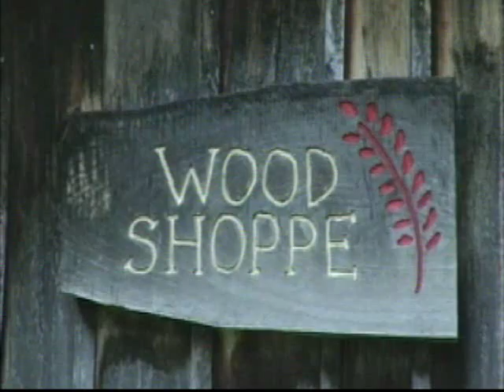Excerpt NCECA Documentary on Dick Hay: The Spirit of Ceramics, Vol. 5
Section of documentary with Billie Creek Potter Interview